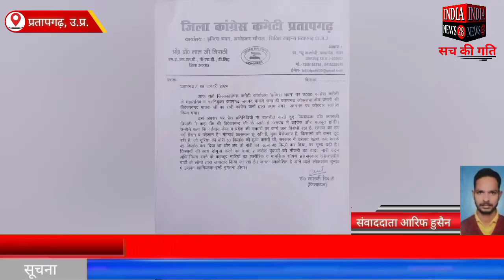प्रतापगढ़ कांग्रेस ने की प्रेसवार्ता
Official